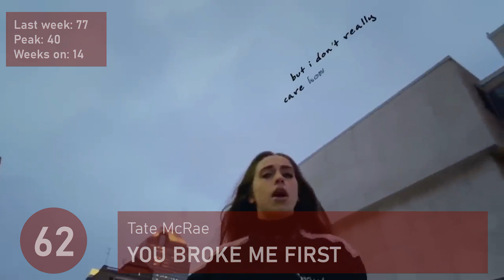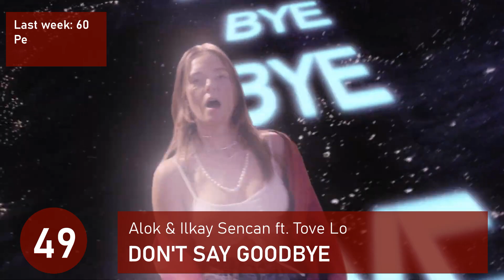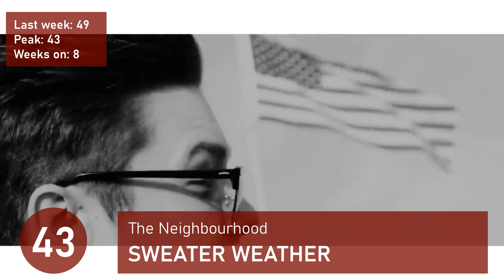Polish Singles Chart | Top 100 | 2021.01.10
Week: Jan 01, 2021 - Jan 07, 2021

polish charts